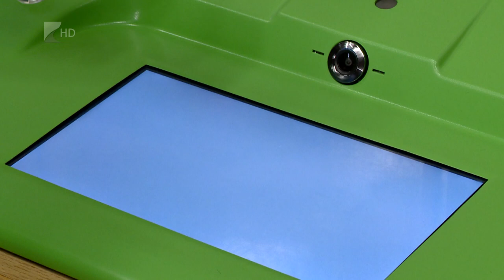Óvodapedagógus szakmai nap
A gyermekek képességeinek és készségeinek mérése ma már egyre jobban összefonódik a digitális technikai eszközök kezelésével, többek között ez derült ki a Nyíregyházi Egyetem Szakmai napján, amelyet az Óvó-és Tanítóképző Intézet szervezett. Az esemény középpontjában az állt, a gyerekek hogyan váltanak óvodából iskolába.